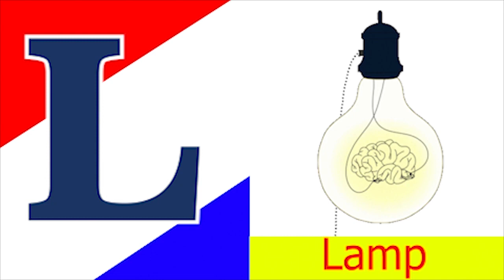ABCD Phonics song abcd Two words Nursery rhymes A to Z alphabet phonics sound Chichoo tv